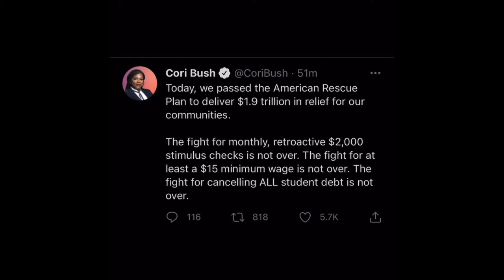Justice Democrats aka Twitter Fingers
What’s in the $1.9 trillion stimulus package

Joe Biden lied about the stimulus check